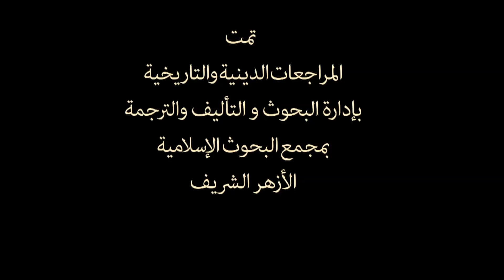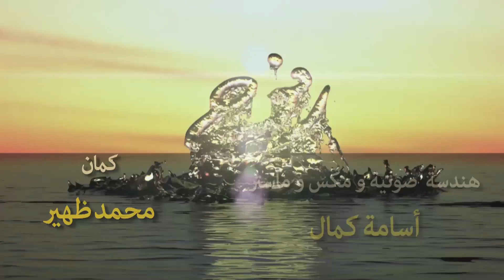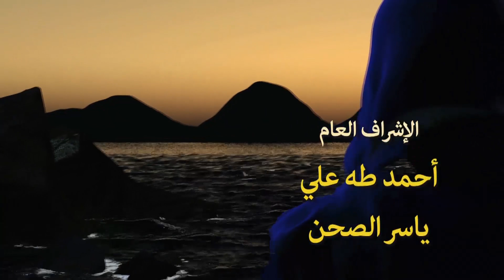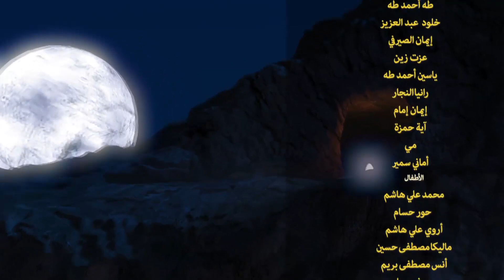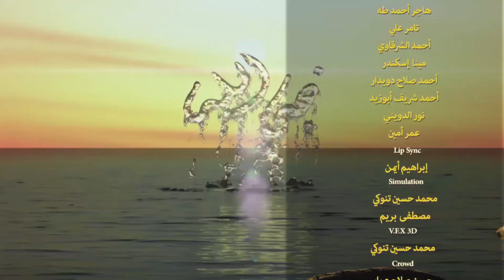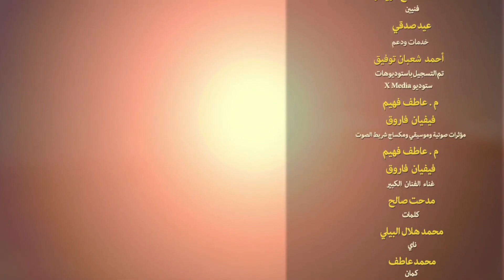Noah Series | Episode 29 | Ramadan 2020